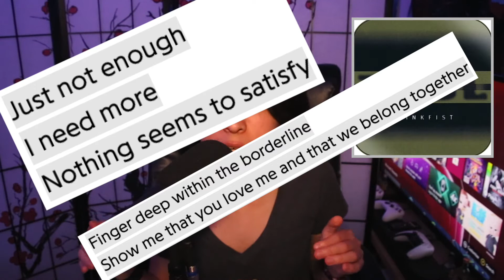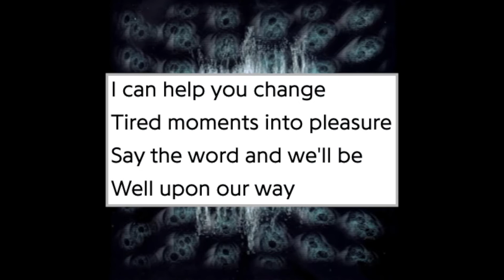TOOL'S 'Stinkfist' Is Simply Incredible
One of TOOL's biggest hits, "Stinkfist," was the first TOOL song I ever listened to; and I am so glad it was. It is absolutely incredible, with immense depth and it is profoundly inspirational in all its profanity. Oh and, of course, the music is immaculate...it's TOOL!